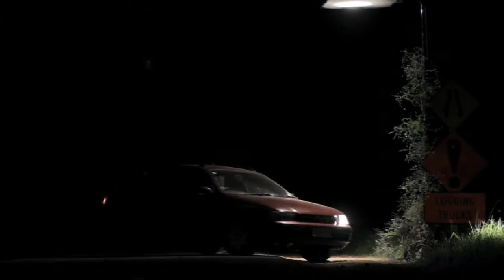The Making Of Headlight